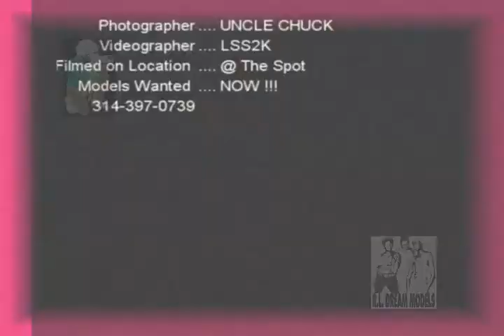Ms. SIP RLDM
One of Uncle Chuck's Sexy finds in the STL. Ms SIP got Game and she going places. Just one of the sexy smart and seductive Queens out the RL Dream Model Camp. Look out for her videos ,bio,and documentary. MODELS WANTED NOW..Get at me (LADIES ONLY !)